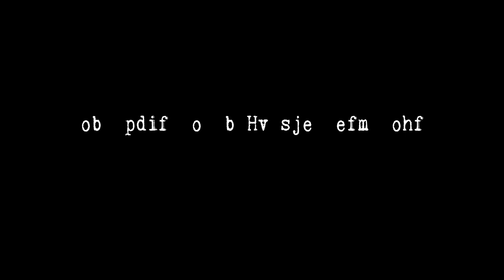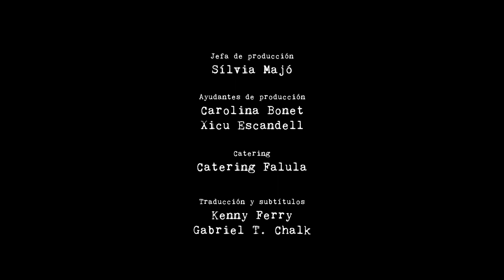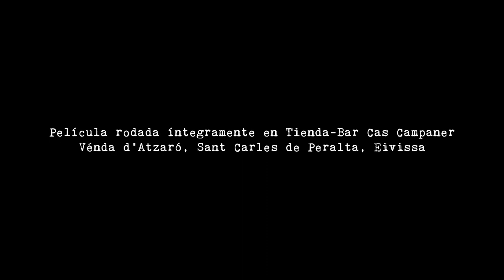Una Noche en la Guarida del Ángel: El Atraco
Verano de 1971. Lobo Feroz y Valquiria, dos delincuentes de poca monta, deciden atracar una tienda rural situada en medio de la nada. No han contado con la contundente Sor Lucía, una monja de armas tomar.
Cortometraje, a modo de teaser promocional, que recoge una escena del proyecto de largometraje "Una Noche en la Guarida del Ángel". Con Ana Vide, Moisés Berlanga, Rubén Tejerina, Paula Ramos, Pipi Cascos, Pepe Rodrigo, Cayetano Miró y Roger Riera. Escrito y dirigido por Héctor Escandell.

Summer 1971. Petty criminals Lobo Feroz and Valquiria decide to rob a rural shop in the middle of nowhere. They haven't taken into account Sister Lucia, the bravest nun ever.
Short film, launched as a promotional teaser, which contains a scene of the feature film project "One Night at the Angel's Lair". With Ana Vide, Moisés Berlanga, Rubén Tejerina, Paula Ramos, Pipi Cascos, Pepe Rodrigo, Cayetano Miró and Roger Riera. Written and directed by Héctor Escandell.